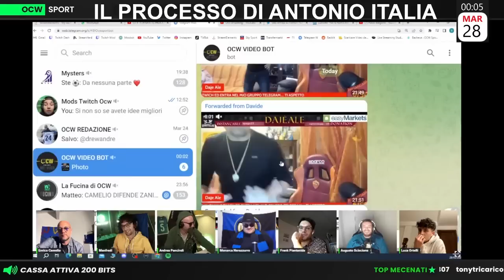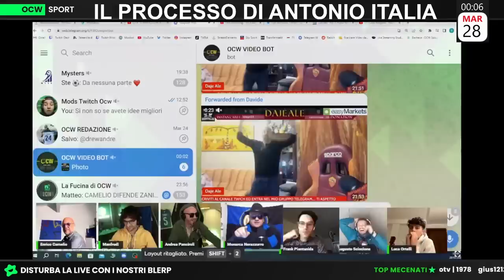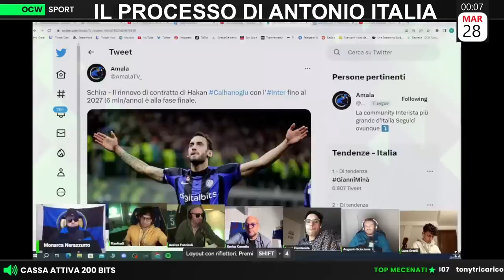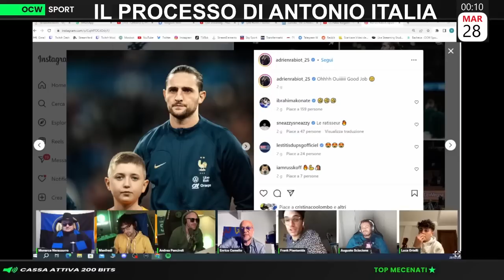Ortelli: ''Se vogliamo ESSERE seri, c'è solo un NOME da fare!''